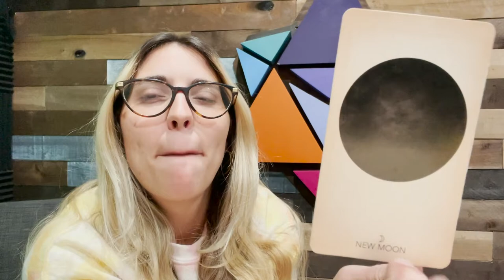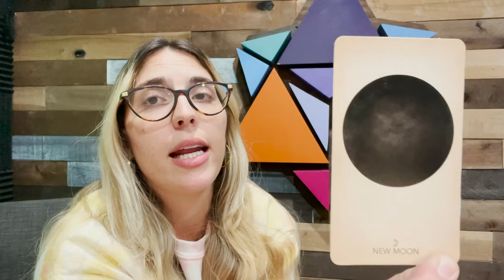Leo Full Moon Astrology Forecast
LEO FULL MOON
The Leo Full Moon occurs on February 16th with its peak time of 8:56AM PST. This will be an interesting Full Moon especially since the ruler of this lunation is not in the strongest position, but there is much potential for self-reflection and making room for new things to begin.

LEO FULL MOON RECOMMENDED EVENTS
- - Because I Rock Crystal Cleansing Party in person at Liberate Yourself Sherman Oaks, Monday, February 14th, 5:30 - 8:00 PM, $45 * Ticket includes One (1) RAW Crystal Cleansing Kit: a selection of 4-5 Smoky Quartz Crystals, Cleansing Brush, Cleansing Bowl, Smoky Quartz “Learn” Card and Velvet Bag*
- Leo Full Moon Women's Circle with Kirsten Korot in person at Liberate Yourself Sherman Oaks, Tuesday, February 15th, 6:30 - 8:15 PM, $48

RECOMMENDED CRYSTALS FOR THIS FULL MOON
RED JASPER: Stone of Empowerment - Nurturing · Grounding · Protection. Great for: strengthening resolve in difficult situations, emotional stability, keeping boundaries, warding off threat, promoting inner peace and authority, boosting stamina, sexual healing, high achievement, justice, grounding, calming, gentle and soothing earth connection. Chakra: Root (1st).

Full Moon Blessings, One & All!